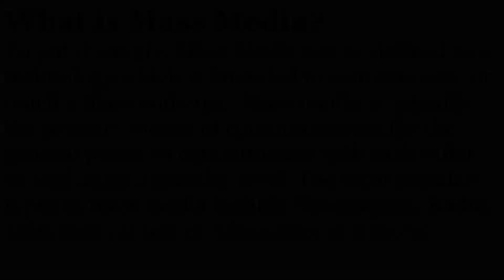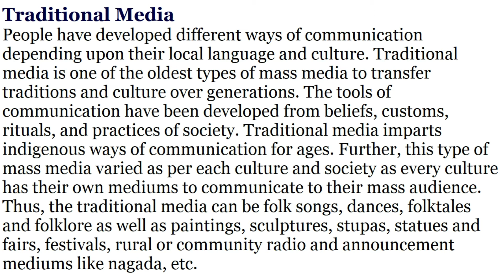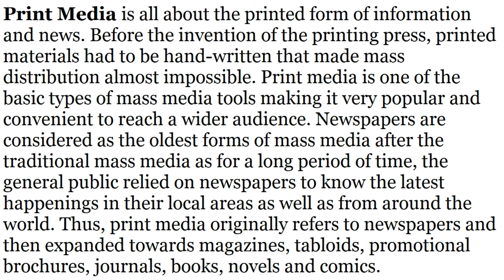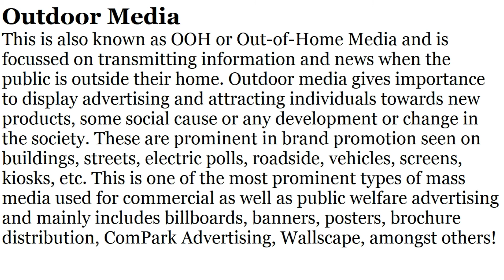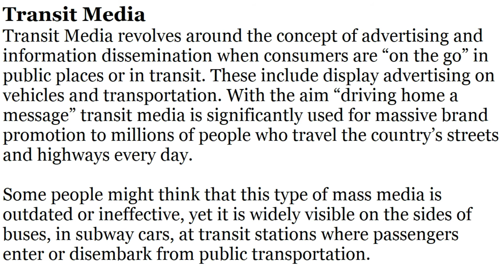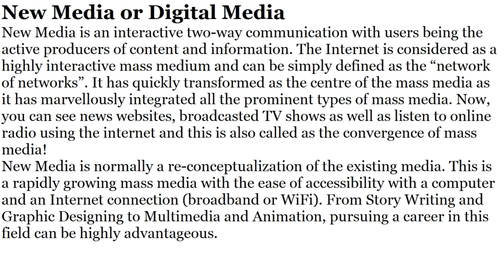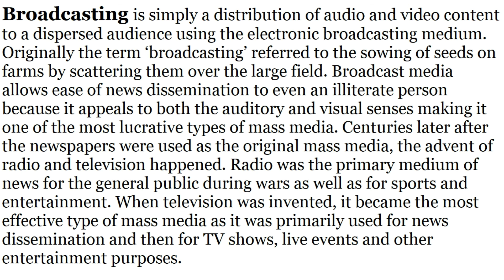What is Mass Media? | TYPES OF MASSS MEDIA | Urdu / Hindi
This video is about:
What is Mass Media? Urdu / Hindi
what is mass communication and mass media
Mass media | Society and Culture
What is MASS MEDIA?
What does MASS MEDIA mean? MASS MEDIA meaning,
definition & explanation
What is Mass Media | Definition, Meaning & Types | Positive & Negative Impact of Media
Functions of Mass Media
FUNCTIONS AND ROLES OF MASS MEDIA
Characteristics and Applications of Mass Media
Types of Traditional Ads
/ what is branding /
Traditional Media Money
What is Traditional MEDIA?
What does Traditional MEDIA mean?
Traditional MEDIA meaning & explanation
Folk and traditional media and new media development
Introduction to Use of Traditional and Folk Media
Types of Digital Ads
/ what is branding /
Marketing Media Money
What is Digital MEDIA?
What does Digital MEDIA mean?
Digital MEDIA meaning & explanation
Types of Transit Ads
/ what is branding /
Marketing Media Money
One of the best examples of Transit advertising!
Advantage of Transit Media
Essay on Transit Media and Media
what is Transit media? / (Undu/Hindi).
Introduction to Transit Media
What is TRANSIT MEDIA?
What does TRANSIT MEDIA mean?
TRANSIT MEDIA meaning & explanation
One of the best examples of outdoor advertising!
Advantage of Print Media
Essay on Print Media and Media
how to do ooh advertising innovation 2021
Outdoor advertising is growing steadily, is GDPR one of the reasons? | Marketing Media Money
Advantage Digital Outdoor Media
what is print media? / (Undu/Hindi).
Introduction to Print Media and Journalism